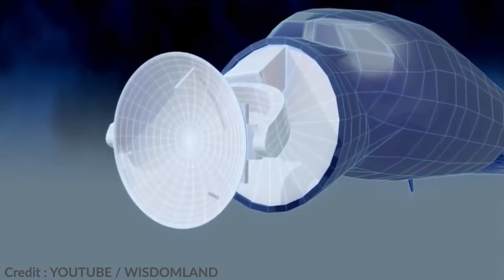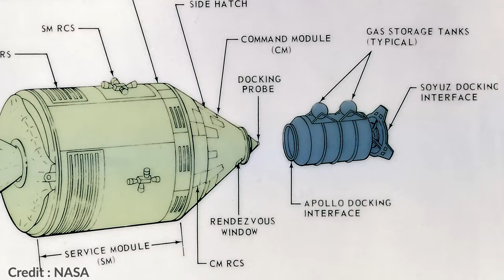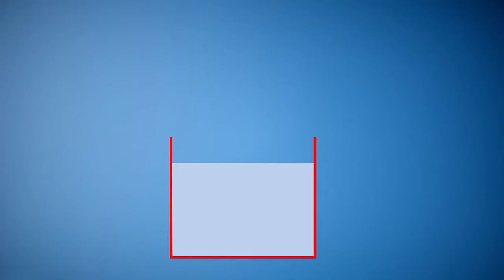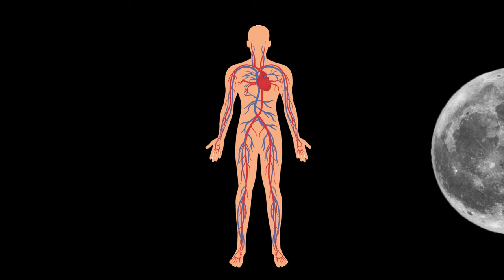International Space Station எவ்வாறு விண்ணில் அமைத்தார்கள் || Tamil || Sirukurippu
This video explains about Construction of International Space Station and what are the challenges faced from small space station Salyut to International Space Station (ISS).

International Space Station-யை எப்படி கட்டினார்கள் || Construction ||  Tamil || Sirukurippu